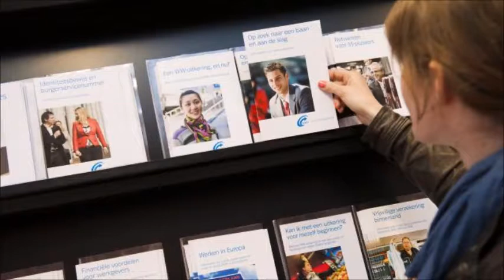Werkgelegenheid blijft groeien in Nederland met Rutte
Het aantal banen in Nederland is ook in het derde kwartaal verder toegenomen. Er kwamen 51.000 banen bij, waardoor er nu 10,2 miljoen banen zijn. Ook het aantal mensen met uitzicht op vast werk nam duidelijk toe.
Dat meldt het Centraal Bureau voor de Statistiek (CBS) dinsdag. Nog nooit waren er zoveel banen in Nederland.

Het aantal werkenden is ten opzichte van het derde kwartaal van 2016 met 177.000 toegenomen. Het leeuwendeel betrof nog altijd flexbanen, maar ook het aantal vaste banen nam met 57.000 toe. Dat is de sterkste groei sinds 2009. Nog eens 77.000 mensen gingen aan de slag op een jaarcontract, met uitzicht op vast werk.

Hoofdeconoom Peter Hein van Mulligen sprak van een ''opvallend sterke groei'' van het aantal vaste banen. Hij denkt dat de krappere arbeidsmarkt daarbij een belangrijke rol speelt. ''Steeds meer werkgevers geven aan dat zij moeilijk aan de juiste mensen kunnen komen.''

Werkloosheid
Het aantal vacatures nam ook licht toe, naar 213.000. De werkloosheid daalde voor het veertiende kwartaal op rij en kwam uit op 4,7 procent, van 4,9 procent in het tweede kwartaal.

Er zijn nu 428.000 werklozen, waardoor er voor iedere vacature twee werklozen zijn. Op het dieptepunt van de crisis waren dat er zeven.

Ongeveer de helft van de nieuwe banen komt voor rekening van de uitzendbranche. Ook in de sectoren handel, vervoer en horeca groeide het aantal banen flink. In de financiële dienstverlening verdwenen in de afgelopen periode tweeduizend banen.